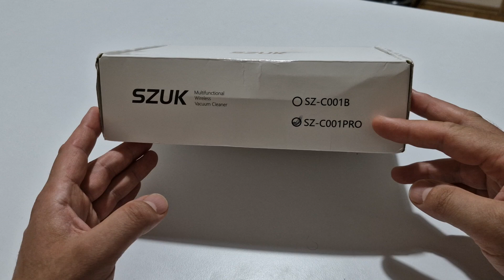SZUK Mini El Süpürgesi (Rechargeable Hand Vacuum Cleaner)İnceleme